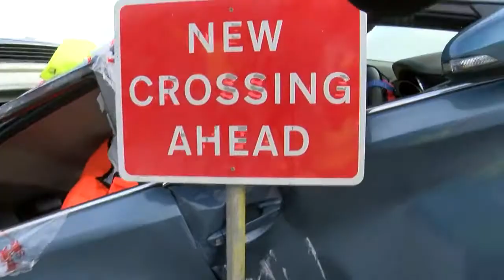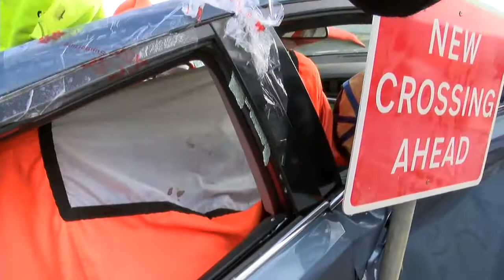UKRO 2019 Derbyshire Fire and Rescue UKRO Challenge Day One